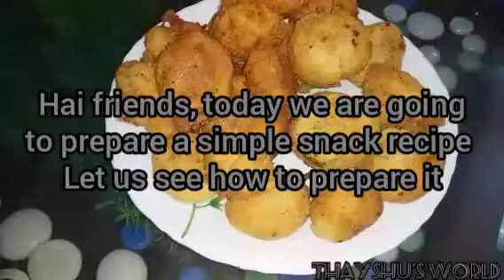റവയും പാലും കൊണ്ട് ഒരടിപൊളി simple snack😋😋